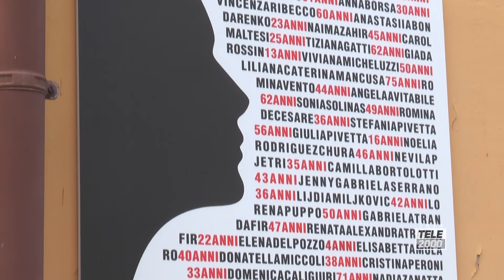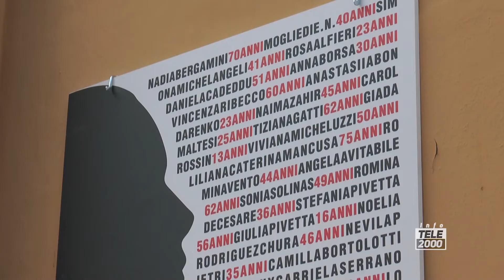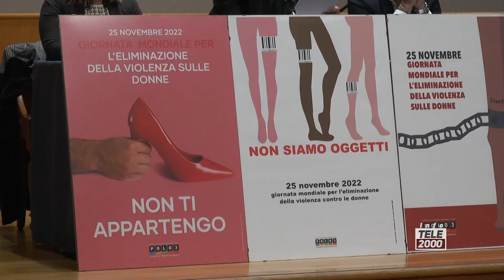Giornata contro la violenza sulle donne: le iniziative a Fano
Da una targa commemorativa installata davanti al Cante di Montevecchio a un consiglio comunale monotematico con gli studenti al Teatro della Fortuna di Fano